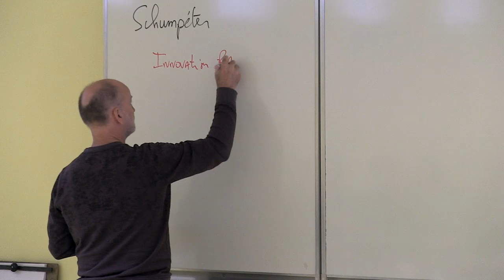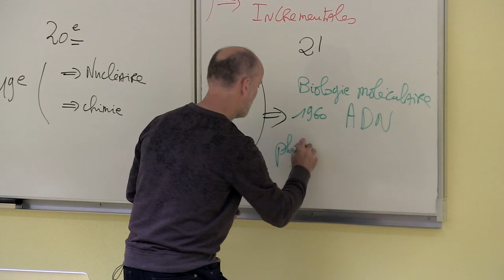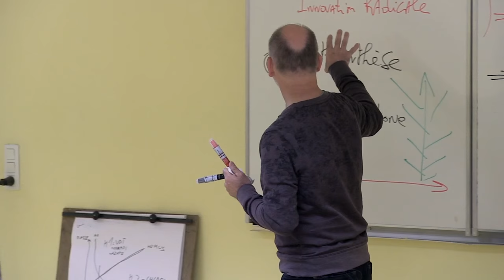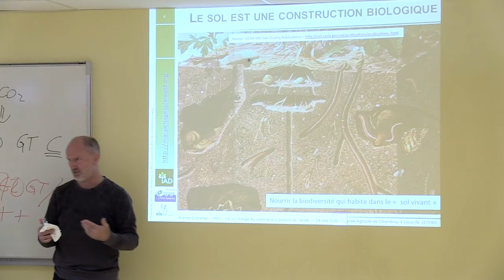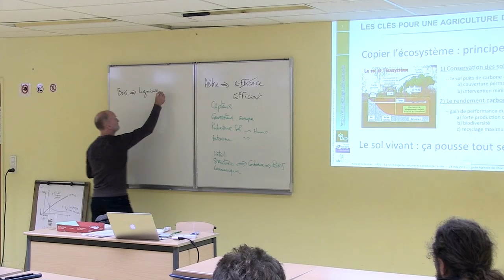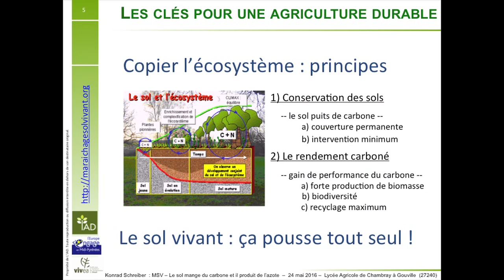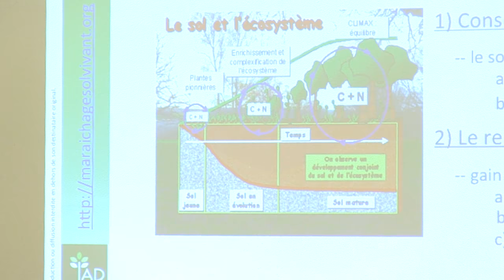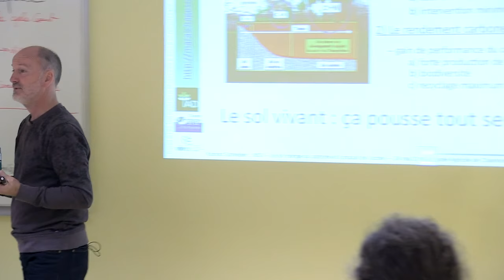Konrad Schreiber 1/7 - Formation MSV mai 2016